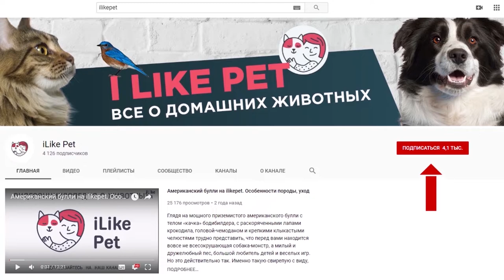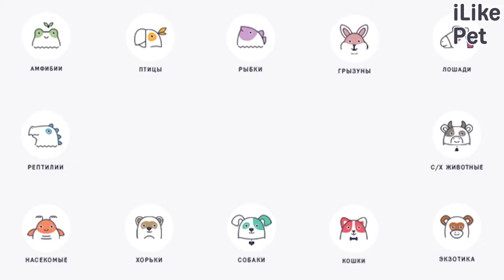3 совета, если вы решили завести вторую собаку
Что нужно обязательно учитывать, если захотели завести вторую собаку? Дадим несколько советов.